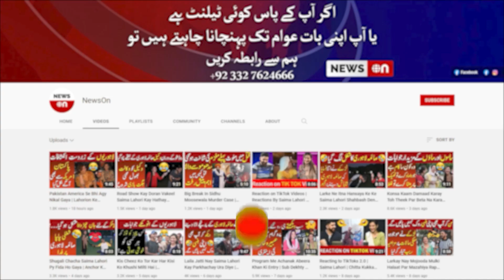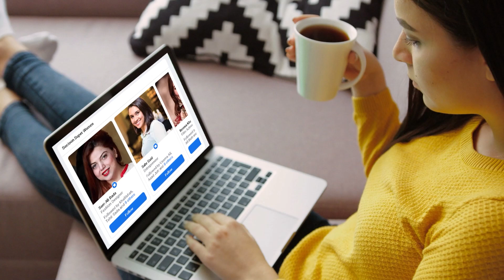Punjabiyon Ka Pathano Pr Bada Ilzam" Pathan Bht Gandy Hota Hen Nahaty Nahi Ye | Funny Video | NewsOn